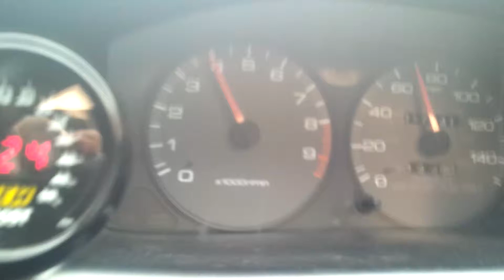Integra GSR B18C1 | Greddy turbo kit | BOOST!!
Test drive on my 1995 Acura Integra GSR DB8 sedan with a Greddy Turbo Kit. Never got it tuned, no idea what the horsepower was.